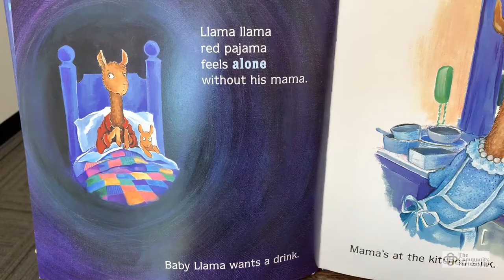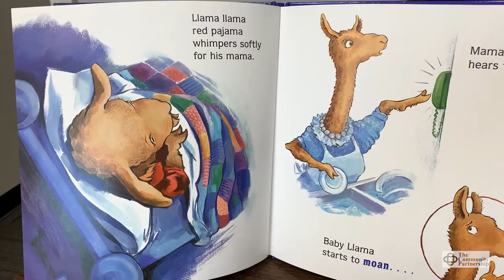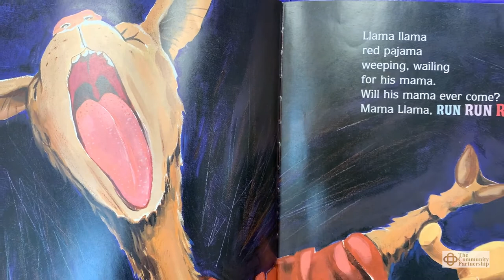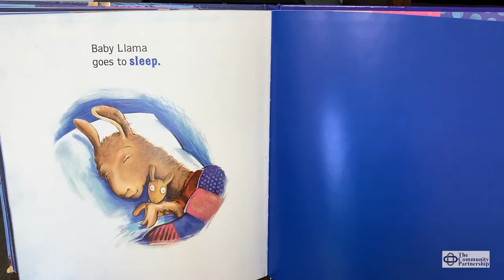Story Time with Kathy's Crew (Llama, Llama, Red Pajama)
Read Aloud Story Time with The Community Partnership Staff.
This Episode: Llama, Llama, Red Pajama by Anna Dewdney